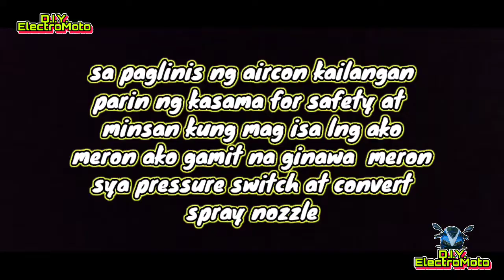Mura at matibay na pressure washer||FUJIHAMA